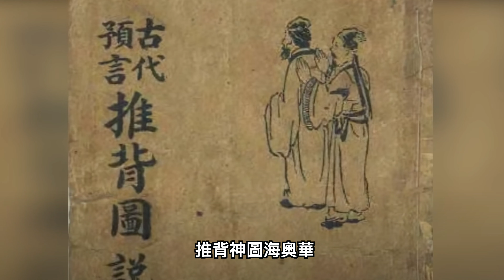油管上20个最受欢迎的中文杂谈频道，油管上20個最受歡迎的中文雜談頻道，一定有你喜歡的（訂閱人數據截止於美東時間2021年12月31日23點59分）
人們都好奇都想了解新鮮事兒。這些雜談頻道可充分地滿足人們這個開腦洞的願望。這裏根據頻道的訂閱人數客觀地選擇了20個頻道，它們的訂閱人數都在10萬以上。它們異曲同工，各有特點，講同樣內容的故事也可以得到不同的喜愛。粉絲的增長日新月異。開頻道不分先後，當博主不分大小。不論頻道表現如何，博主們都在認真努力地製作每一個影片，把最好的作品呈現給大家。他們都值得鼓勵，支持及尊重。有些頻道訂閱人數不詳或低於10萬，還有些頻道我們不知道。所以這個選擇可能不全，望各位朋友指正補充。

0:00 楔子
1:07 简介
2:30 #20【信不信由你】
3:00 #19【光暗杂学馆】
3:22 #18【诡灵艺案件调查局】
3:38 #17【老吴 Alien】
3:58 #16【熊猫周周】
4:06 #15【五大奇观 Top5】
4:17 #14【佬K奇谈】
4:40 #13【地球旅馆】
5:08 #12【老肉杂谈】
5:37 #11【大师兄】
5:50 #10【文昭思绪飞扬】
6:16 #9【你可敢信】
6:31 #8【Wayne调查】
6:51 #7【异色档案】
7:05 #6【晓涵哥来了】
7:41 #5 【马脸姐】
8:07 #4【自说自话的总裁】
8:28 #3【脑洞乌托邦】
8:57 #2【X调查】
9:12 #1【老高与小茉】
9:55 结束语